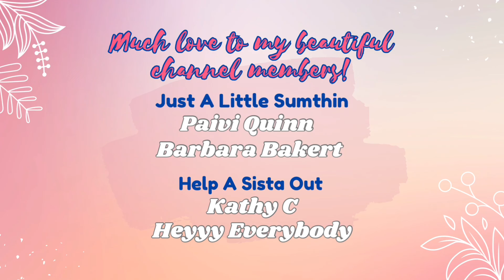Not Another Dollar Tree Haul!